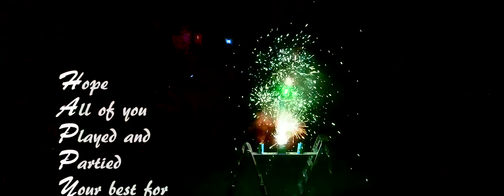July 4 2015 Tilted Media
Fireworks celebration from an elevated perspective. Hope all had a fantastic 4th!